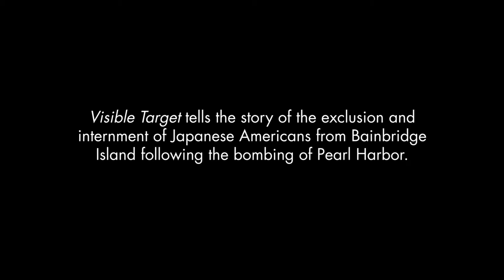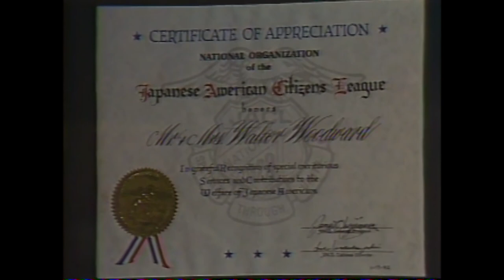Bainbridge Island Historical Museum - November 2019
BAINBRIDGE ISLAND HISTORICAL MUSEUM

Visible Target: Interviews with Walt and Milly Woodward (1984)

Original format: ¾” U-matic

Interview excerpts selected from over 12 hours of raw footage filmed for the 30-minute documentary Visible Target, produced by John de Graaf for Seattle Public Television (KCTS) in 1984. The documentary tells the story of the exclusion and internment of Japanese Americans from Bainbridge Island beginning in March 1942. They were the first 227 of 117,000 American residents of Japanese ancestry, 70,000 of them native-born U.S. citizens, forcibly removed from the Pacific coast and interned in camps across the deserts of the West for the duration of World War II. This segment features an interview with Walt and Milly Woodward, owners of the Bainbridge Island Review. The Review was the only local newspaper to decry the forced removal and relocation of Japanese Americans following the bombing of Pearl Harbor.

Digitization of this videotape was made possible, in part, by a Collections Care grant from 4Culture.